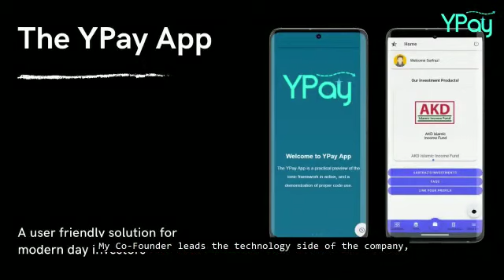Editor's choice - YPay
An autopilot for millennial investors seeking financial freedom.